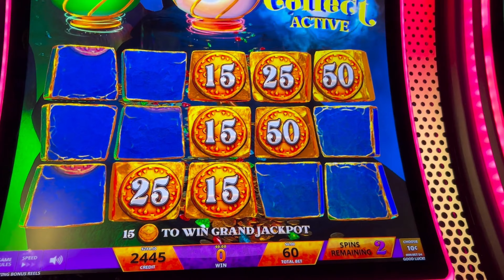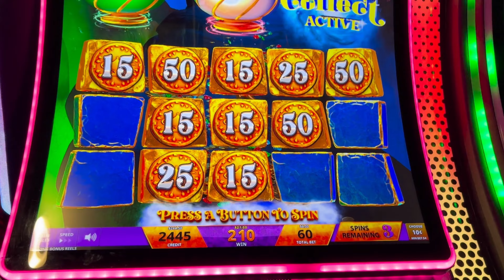💰🎰 Fun Bonus Mystery of the Lamp in Enchanted Palace!💰🎰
New Slot Alert!